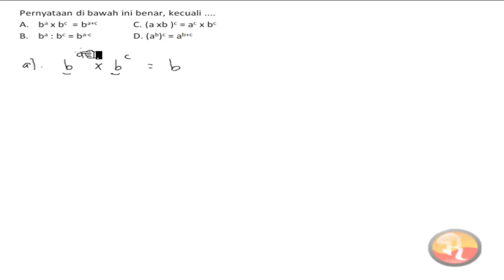🔴[BILANGAN ]🔴 || Pernyataan dibawah ini benar kecuali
Pernyataan dibawah ini  benar kecuali